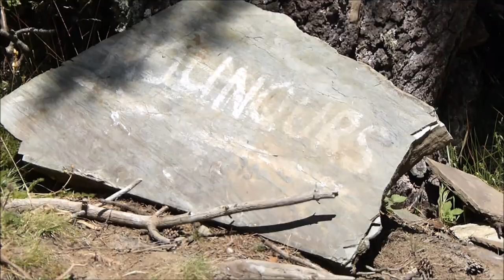Benji Dh - Saint-Lary 2018 / Freestyle Music